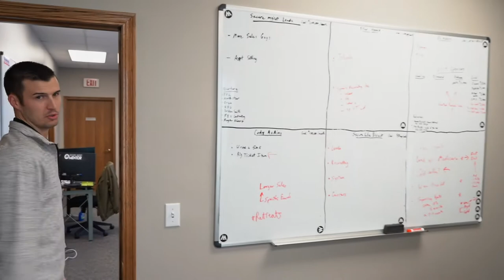Scaling My Business and Adding NEW Office Space!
That's the day Cody Askins started this business and he hasn't looked back since! 👀

We just added over 4,000 sq. ft of office space, and although we're still in the process of remodeling, our new space is beginning to come together! 🚧👷‍♂️

We're thinking BIGGER than we ever have before and we're thankful for all your continued support! 🙏